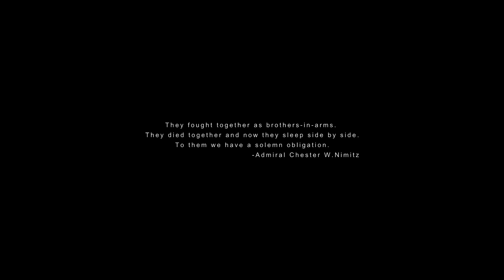BATTLEFIELD 1 - SCOUT KILLS MONTAGE EP.1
Thought i'd try something on the intro with the new battlefield 1. Let me know what you think! This series will be montages of all classes and different weapons so stick around for more!

I'd like to thank you for all the comments and support I have received so far.